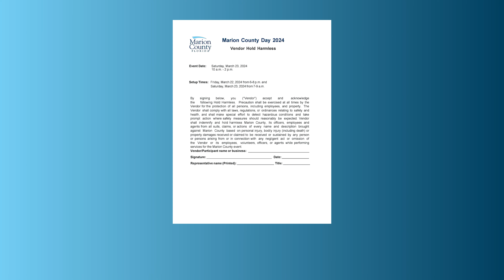Vendor Instructions - Marion County Day 2024